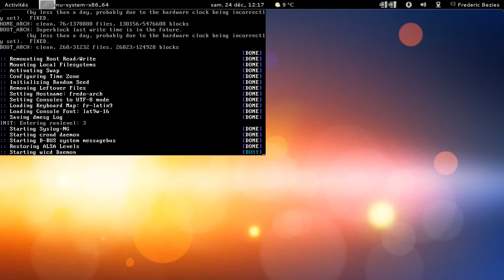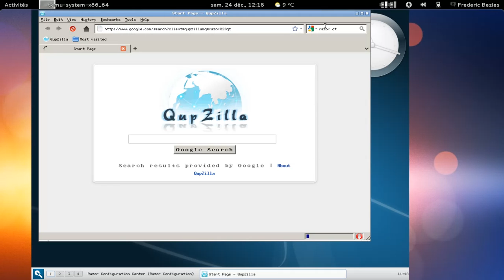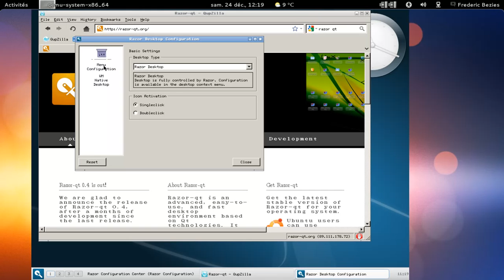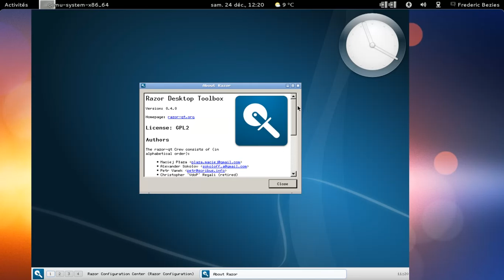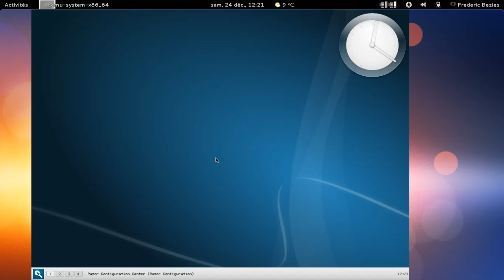Razor-Qt, environnement léger créé avec QT